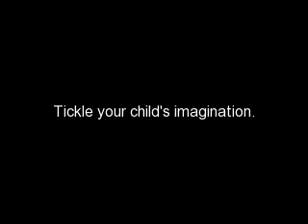Books by Carolyn Findlay Davis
Children's books written to tickle your child's imagination.